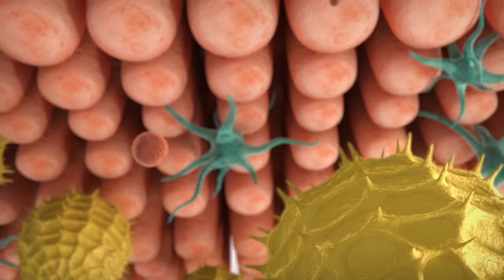Nasal Membrane 04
Testing out subsurface scattering. Short animation of pollen interacting with the nasal membrane